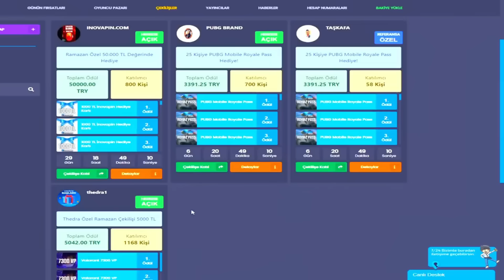Valorant'ta HİLECİ ile maç atıp BAN attırmaya çalıştım.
Selam Valorant oyuncuları Ben Thedra, bu videoda hile ile oynayan birisi denk geldi  replemeye çalışarak ban atılması için elimizden geleni yaptık, iyi seyirler.

Çekilişe katılmak için linki ile siteye üye olup, sonrasında bu link üzerinden tıklayıp katılabilirsiniz.

*Oyun içi ayarlar*
Fare Tutuş ✊ - Avuç içi
Hassasiyet ⚙️ - 0.4, 800 DPI
Crosshair 🎯 - Nokta boyutu 2 veya anahat yok 1-5-2-2